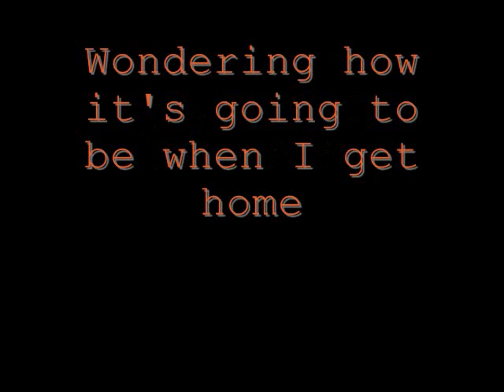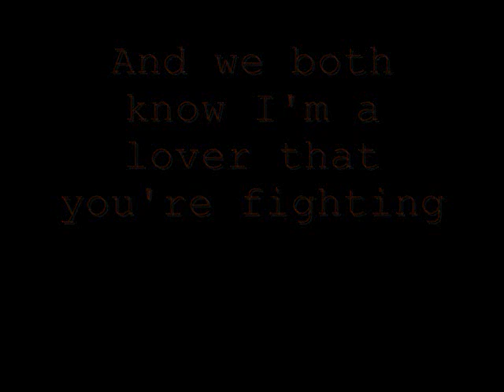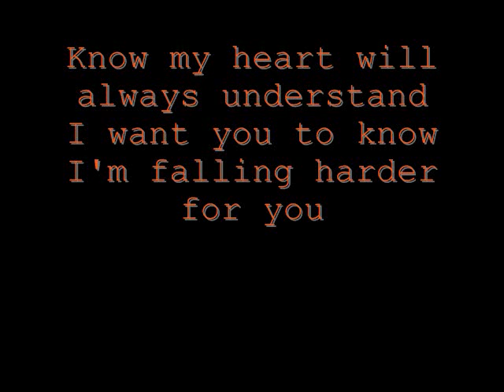Roads - Honor Bright (lyrics)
The great song by Honor Bright.